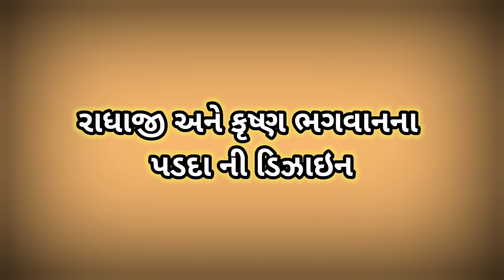રાધા કૃષ્ણ મોતીના પડદા ની ડિઝાઇન | ડલ મોતી ના પડદાની ડિઝાઇન